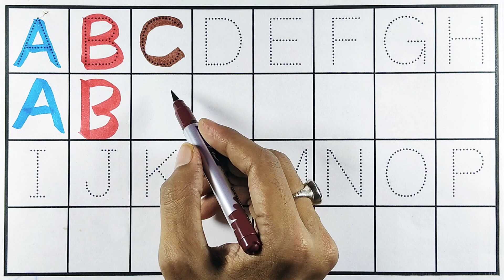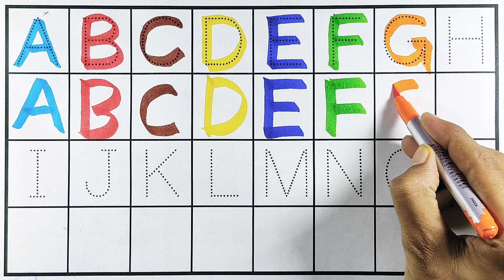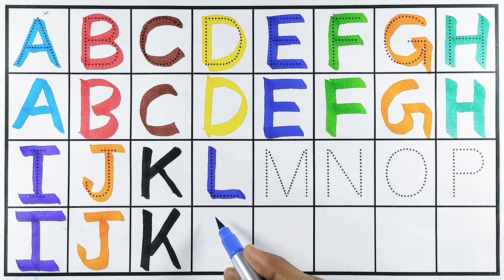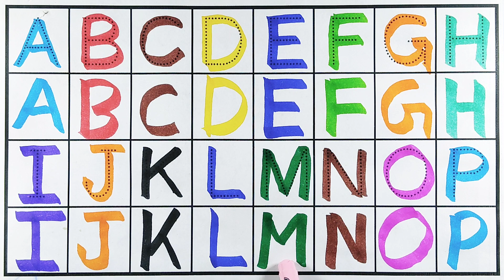Shapes drawing for kids, Learn 2d shapes, colors for toddlers | Preschool Learning